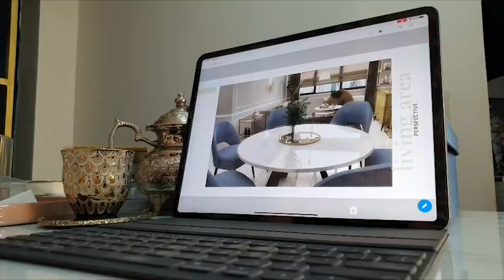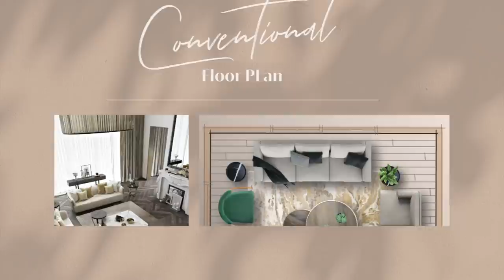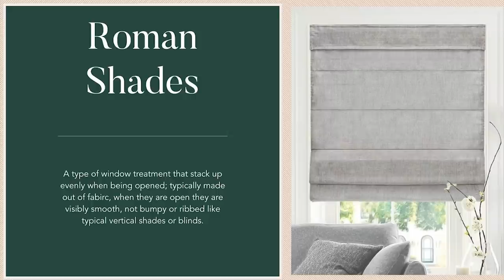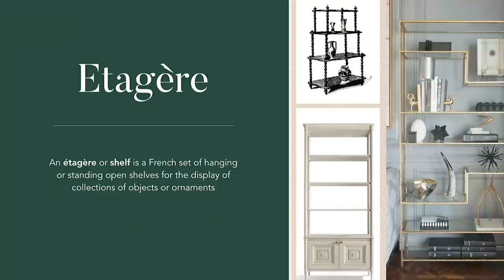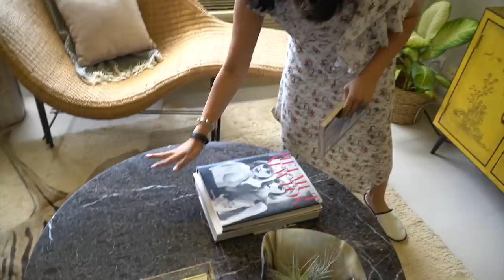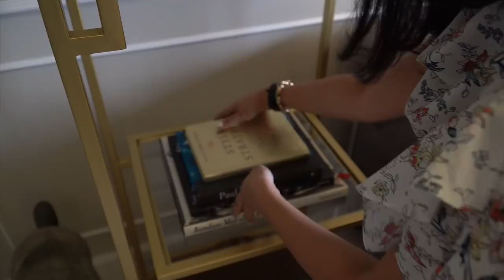Transforming Apples Aberin’s home in less than 3 days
Hi Everyone!

We are back with another Home Fluffing Episode with our long time client and dear friend - model, mother and the Head of PR for Unilever, Apples Aberin.

Watch us transform her space into a Modern French Eclectic home that speaks so much of her personality - Elegant, tasteful and sophisticated. There are a lot of tips *whisper* and our own personal techniques in here too!

For all the dear suppliers who has helped us out, we are so grateful!

Granite top - Philippine Granite Corp
Etagere and Center table - IG @mossmanilahome
Wallpaper - IG @wallcrowndesignph
Paint - @BoysenPaintsPhil  IG @boysepaintsphilippines
Glass Vases - IG @flourish_ph

Produced and Directed by:
Michael Carandang of POP UP STUDIOS

Thank you so much everyone and enjoy the show!

Love,
Mr. & Mrs. B